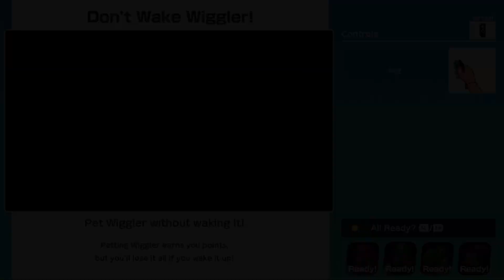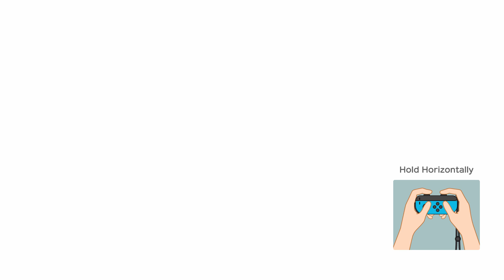Super Mario Party Partner Party #1398 Gold Rush Mine Mario & Luigi vs Yoshi & Diddy Kong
Super Mario Party Partner Party Gold Rush Mine Mario & Luigi vs Yoshi & Diddy Kong Master Difficulty Gameplay